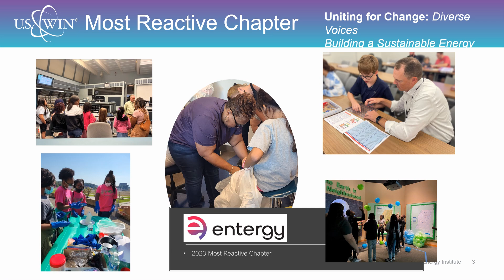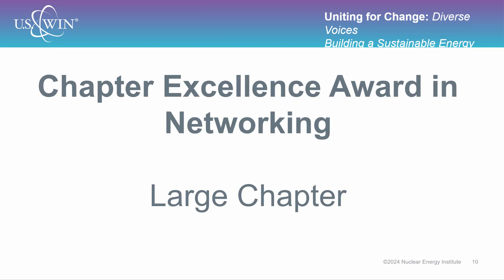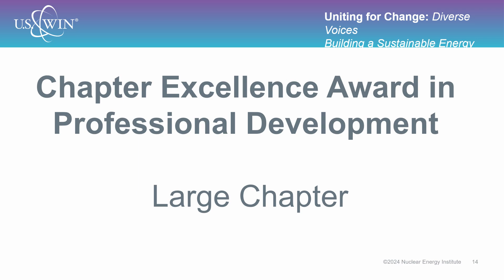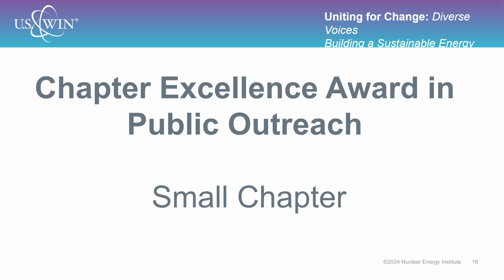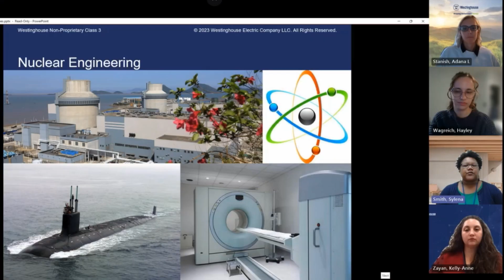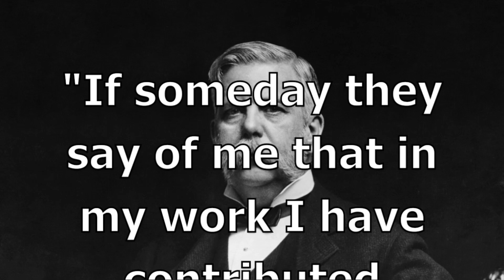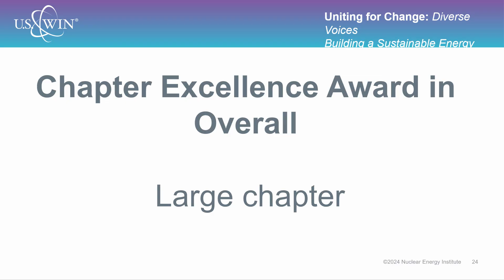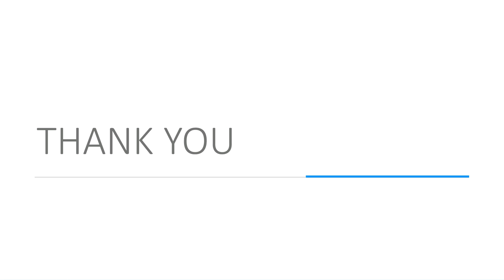U.S. Women in Nuclear Awards Ceremony 2024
Slides and videos used during the Awards Ceremony from the 2024 U.S. WIN Conference in Pittsburgh, PA.